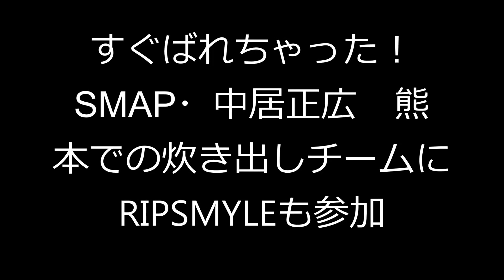すぐばれちゃった！SMAP・中居正広炊き出しチームにRIPSMYLEも参加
黒いニット帽にサングラス、マスク姿で素顔を隠し、熊本市立長嶺小学校に現れた中居。仲間らとお忍びで炊き出しを行いました。